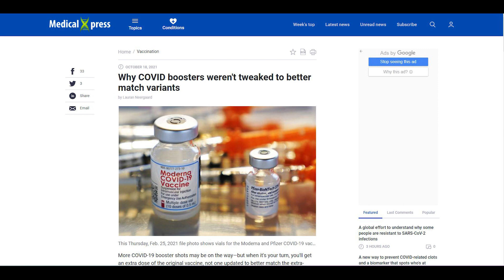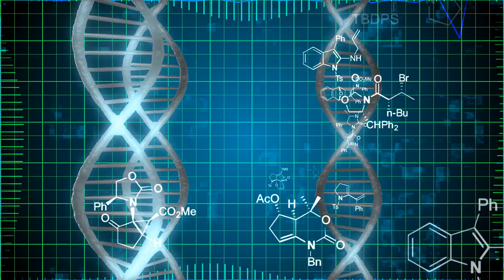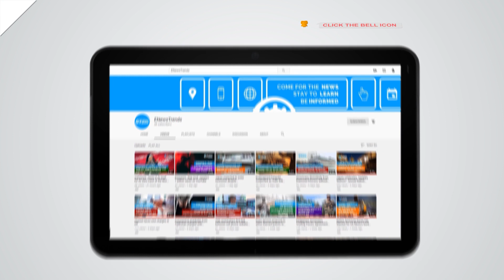Why COVID-19 Boosters Were Not Adjusted to Match Delta and Other Variants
Current COVID-19 vaccine boosters are based on the original formula. Custom versions haven't been approved yet.